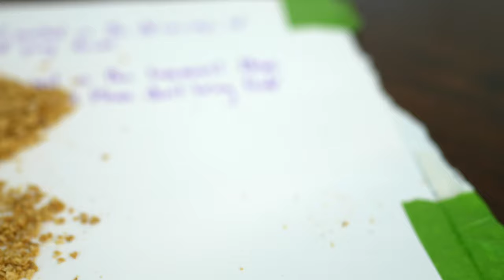WTF is in our food?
iron oxide ? nanoparticles